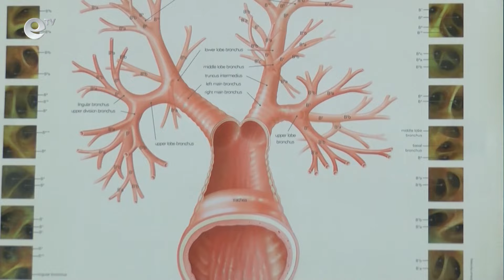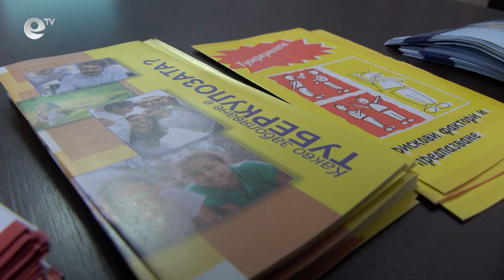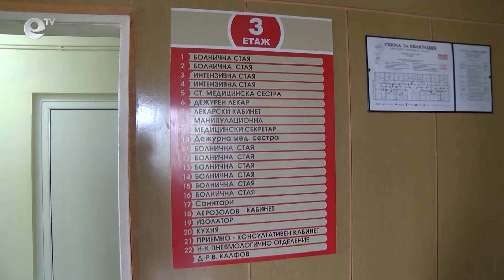Лекарите очакват увеличение на болните от туберкулоза след Ковид пандемията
7 нови случая на туберкулоза са регистрирани през първите 5 месеца на годината в хасковската Специализирана болница за активно лечение на пневмо-фтизиатрични заболявания. Това съобщиха на пресконференция здравните власти. Специалистите очакват увеличение на заболяването след Ковид пандемията.